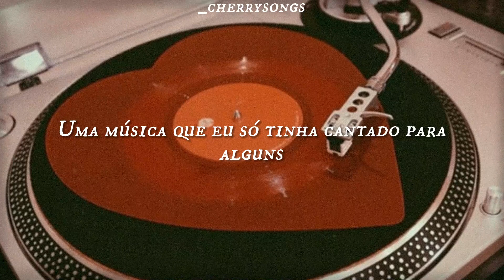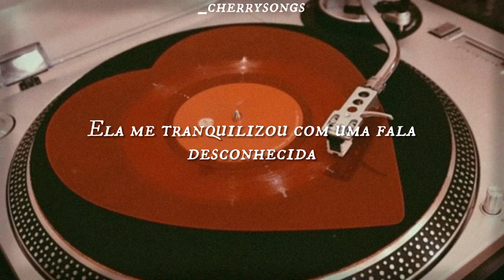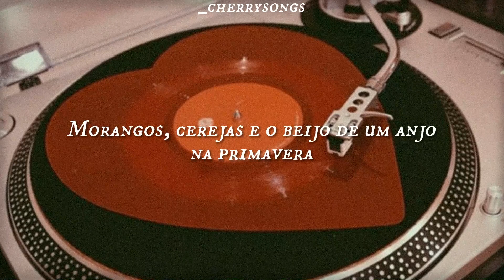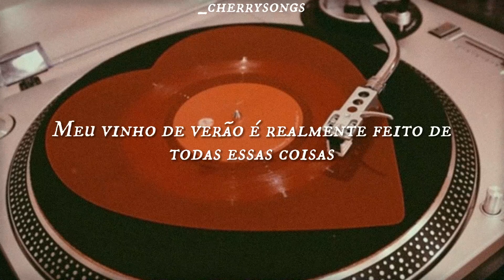Summer Wine - Lana Del Rey (feat. Barrie-James O’Neill) (Tradução/Legendado)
Tradução em português do cover "Summer Wine", de Lana Del Rey feat. Barrie-James O’Neill.

Letra original:
Strawberries, cherries and an angel's kiss in spring
My summer wine is really made from all these things
I walked in town on silver spurs that jingled to
A song that I had only sang to just a few
She saw my silver spurs and said lets pass some time
And I will give to you summer wine
Oh, Summer wine
Take off your silver spurs and help me pass the time
Mm, Summer wine
My eyes grew heavy and my lips, they could not speak
I tried to get up but I couldn't find my feet
She reassured me with an unfamiliar line
And then she gave to me more summer wine
Mm, Summer wine
Mm, Summer wine
When I woke up, the sun was shining in my eyes
My silver spurs were gone, my head felt twice its size
She took my silver spurs, a dollar and a dime
And left me cravin' for more summer wine
Oh, uh, Summer wine
Mm, Summer wine
Mm, Summer wine
Mm, Summer wine

me sigam no insta!! @_cherrysongs